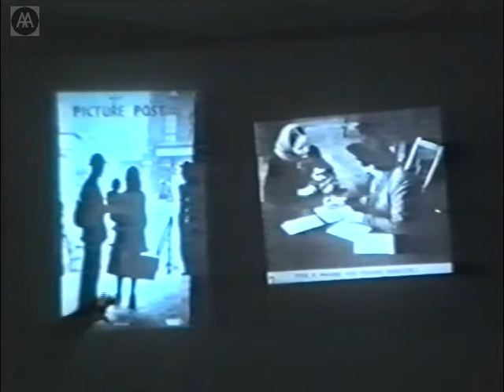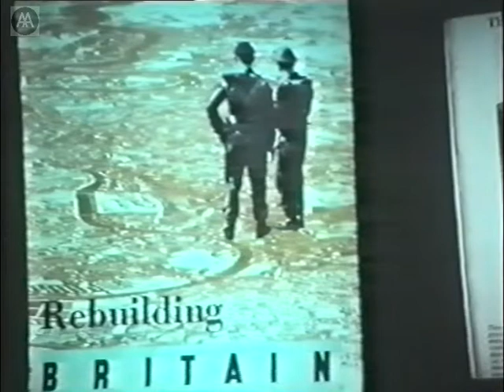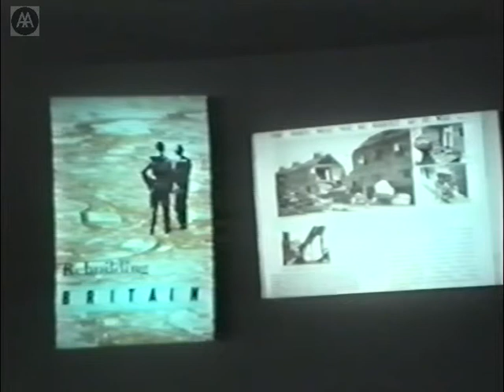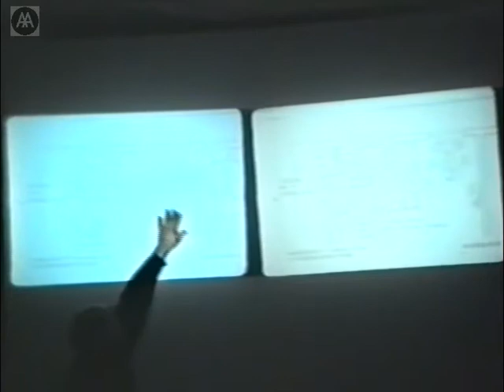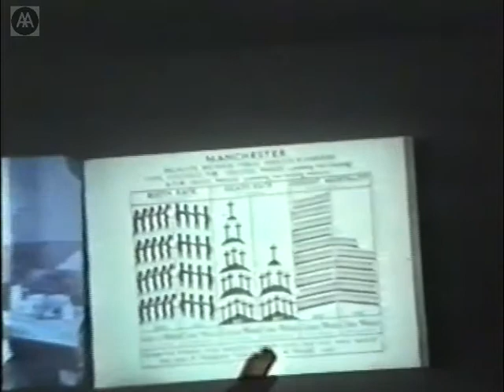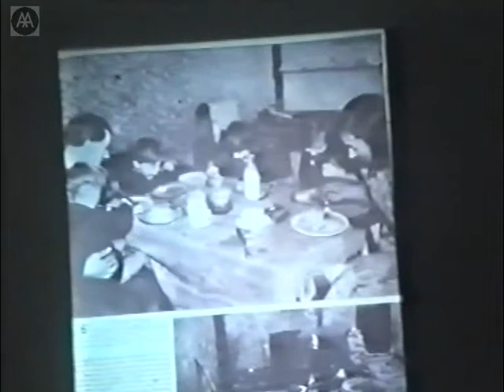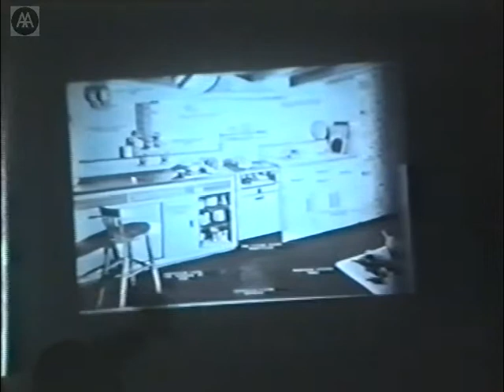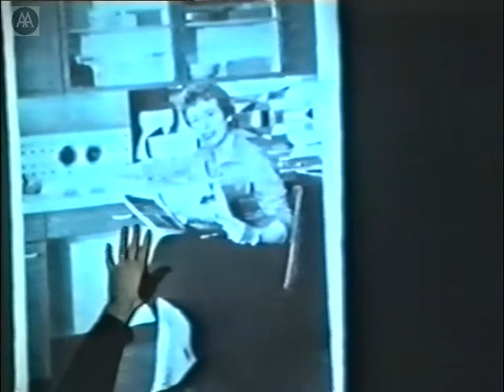Home - Part 4 - Nick Bullock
On Home as a domestic space and as the articulation of fundamental fantasies of space, memory and identity. The conference examines how the category Home works as a point of political reference and mobilisation, and considers the dangers of over investment in this category, both at the level of the city and in terms of fuelling political conflict.

Nick Bullock on rebuilding post-war Britain. From reconstructing bomb-damaged infrastructure and improving poor living conditions to confronting the impact of sustained parental absence and evacuation upon the idea of home, Bullock examines the promises and problems of the social housing programme in the wake of the severe disruptions to domesticity following the Second World War.